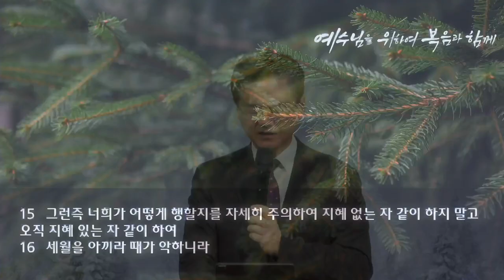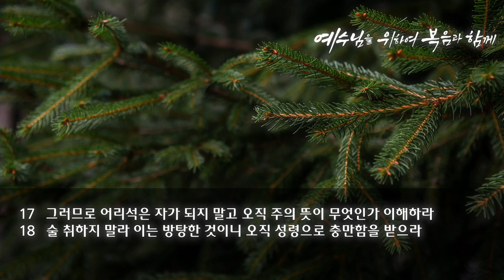새벽 예배 설교 | 2023.12.26. | 성령으로 충만하라 | 에베소서 5장 15-21절 | 이찬규 목사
성령으로 충만하라 | 에베소서 5장 15-21절